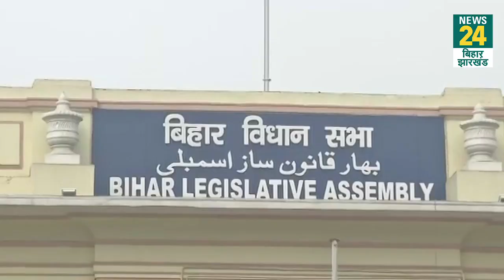Bihar विधानसभा के बाहर विपक्षी विधायकों ने कृषि कानूनों के खिलाफ किया प्रर्दशन, जमकर हुई नारेबाजी